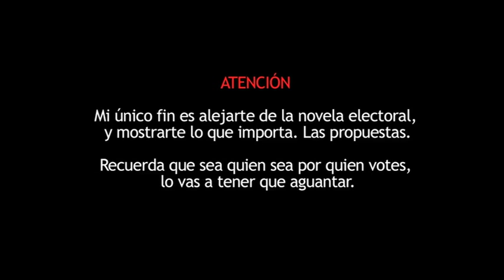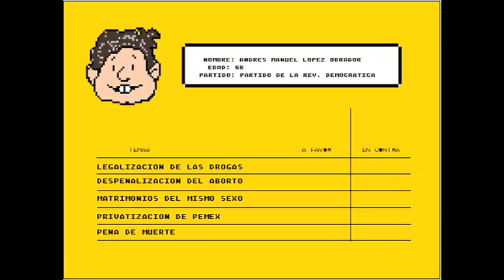Quien Quiere Ser Presidente 2012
Mi pequeño grano de arena.
Si al final del video sabes un poco más sobre los candidatos se habrá cumplido el reto.
Recuerda, es una decisión que te afectará los próximos 6 años.
¡VOTA INFORMADO!